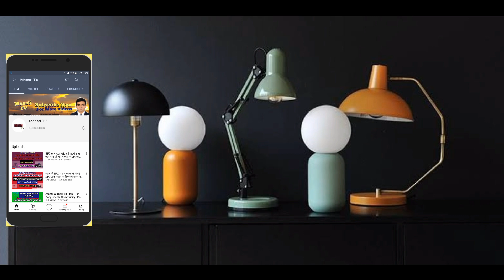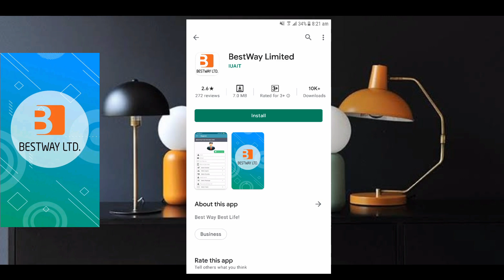BestWay Ltd হাতিয়ে নিয়েছে কোটি টাকা | গ্রাহকদের প্রতারিত করে সর্বস্ব কেড়ে নিল | MLM BestWay Ltd